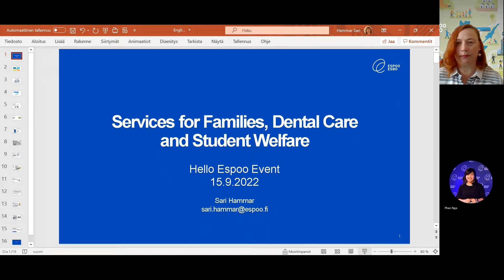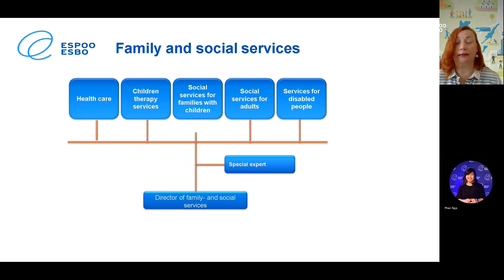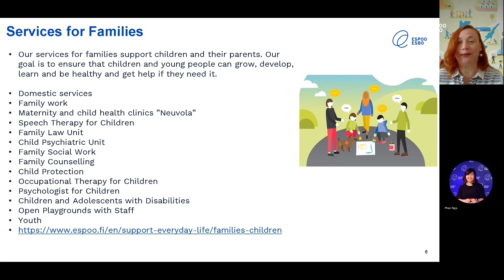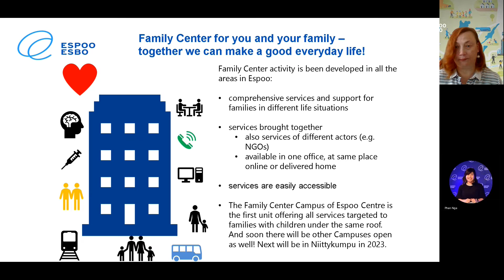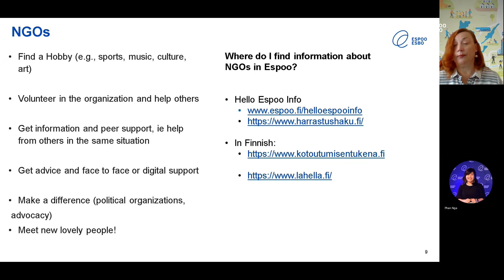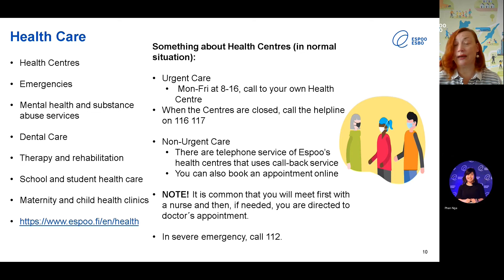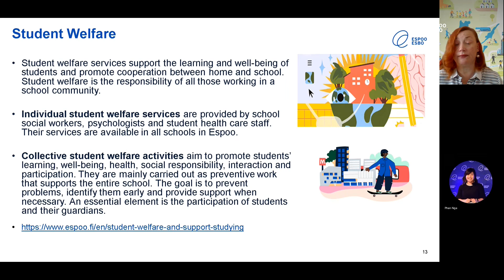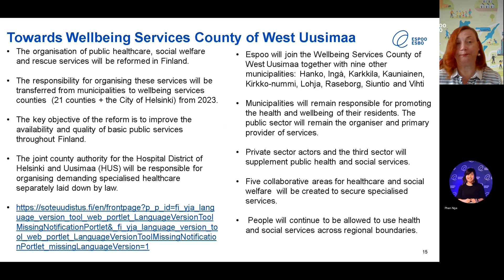Welfare services | Послуги добробуту | Dịch vụ an sinh xã hội | Социальные службы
EN: The "Welfare services - family services, dental care, student health care services, " is introduced by Sari Hammar, Project manager .  The video is subtitled in English, Ukrainian, Vietnamese and Russian. Press the CC button at the bottom of the video player to turn subtitling on or off. Press the wheel button on the right side of the CC button to select the subtitle language. The subtitle of the video was created through AI solutions by HeiTech company.

UA: Послуги добробуту – послуги для родин, послуги дантиста, послуги захисту здоров’я для студентів, Sari Hammar, менеджер проекту  . Відео має субтитри англійською, українською, в'єтнамською та російською мовами.Натисніть кнопку CC у нижній частині відеопрогравача, щоб увімкнути або вимкнути субтитри. Натисніть кнопку коліщатка праворуч від кнопки CC, щоб вибрати мову субтитрів. Субтитри до відео створені за допомогою рішень AI компанії HeiTech.

VI: Dịch vụ an sinh xã hội - Dịch vụ gia đình, dịch vụ khám chữa răng, dịch vụ chăm sóc sức khoẻ học sinh - Sari Hammar, Quản lý dự án. Video có phụ đề bằng tiếng Anh, tiếng Ukraina, tiếng Việt và tiếng Nga. Nhấn nút CC ở cuối trình phát video để bật hoặc tắt phụ đề. Nhấn nút phía bên phải của nút CC để chọn ngôn ngữ phụ đề .Phụ đề của video được làm bởi giải pháp Trí tuệ nhân tạo bởi công ty HeiTech, nếu các bạn tìm thấy các lỗi sai về ngôn ngữ, vui lòng gửi email tới . Cảm ơn bạn!

RU: Социальные службы – семейная служба, стоматологические услуги, медицинские услуги для студентов - Sari Hammar, менеджер проекта. Видео снабжено субтитрами на английском, украинском, вьетнамском и русском языках. Нажмите кнопку CC в нижней части видеоплеера, чтобы включить или выключить субтитры. Нажмите кнопку колеса справа от кнопки CC, чтобы выбрать язык субтитров. Подзаголовок видео был создан с помощью ИИ-решений компании HeiTech.